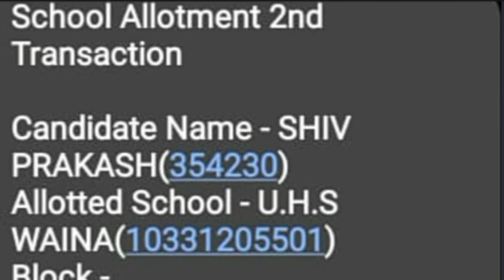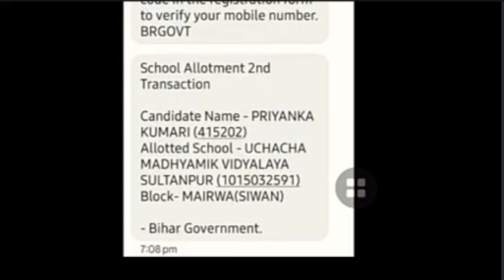BPSC ने अभी जारी किया 2 ओर जिले का विद्यालय आवंटन | Bpsc tre 2.0 school allotment list Out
BPSC Tre 2.0 School allotment latest news